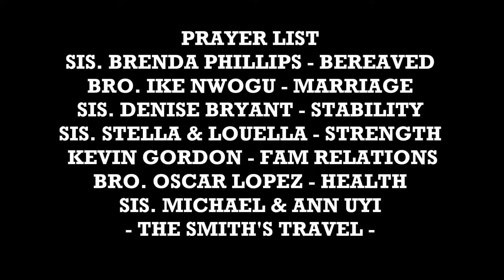CTSL NEWS 07.01.2018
Weekly Announcements at CT CHURCH Sugar Land! ENJOY!